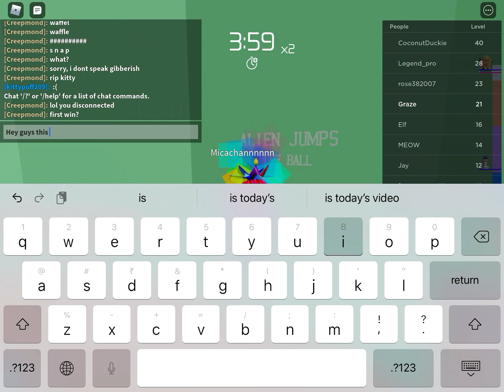Hey guys another new level.